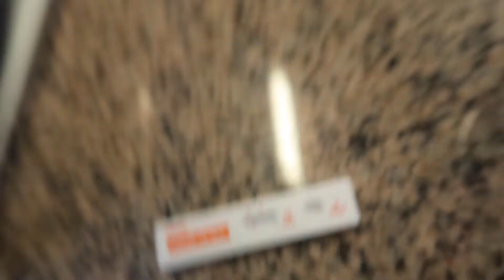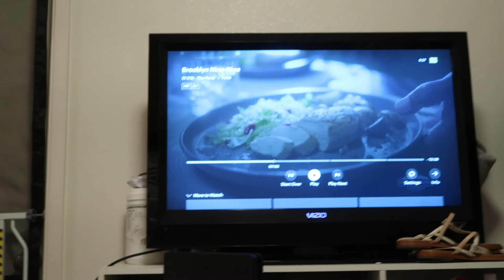quarantined 😷 | Ep 245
I am thankfully still testing NEGATIVE 🥳

Stay Safe ♡
Ali

MUSIC

All music used in this video was intended for creative purposes.

EQUIPMENT

***Owlsaur is a participant in the Amazon Services LLC Associates Program, an affiliate advertising program designed to provide a means for sites to earn advertising fees by advertising and linking to amazon.com.***

Hi, I'm Ali. I'm 24 years old, born & raised in Honolulu, Hawaii. I was diagnosed with a rare type of cancer when I was 15 years old in June of 2013 called Pediatric & Wild-Type GIST with SDHA deficiency and relapsed in May of 2018, a week before my 5th anniversary being in remission. I was on a clinical trial from about October 2018 - September 2019 with no results. Now I am on a "wait and watch" protocol until new treatments become available or I need more surgeries. In my free time I foster kittens & cats and sometimes go on rescues.